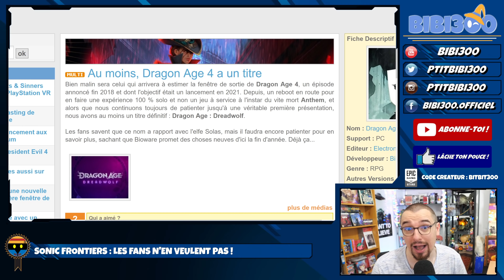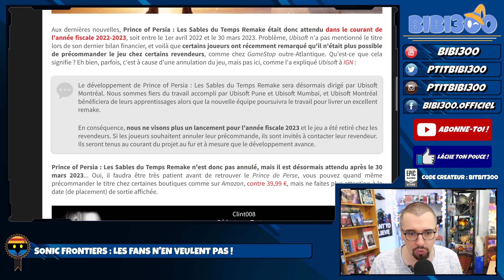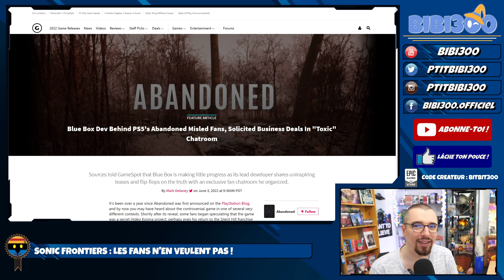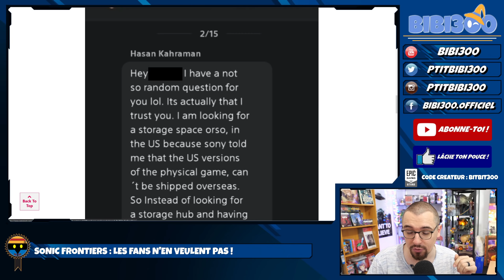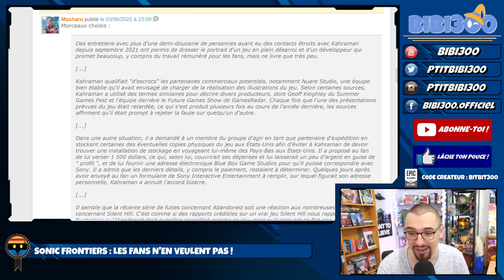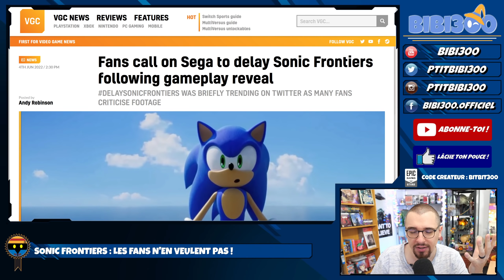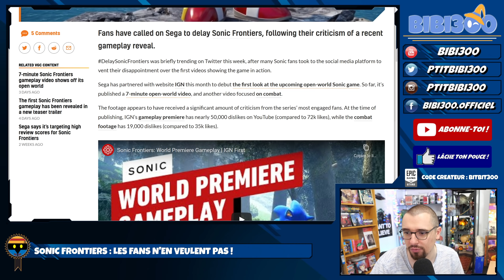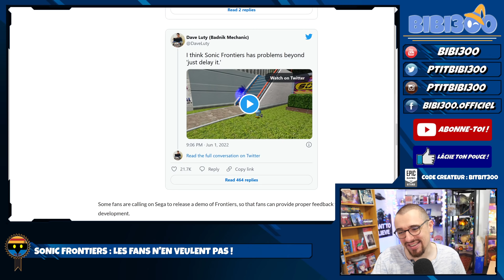LES FANS N'EN VEULENT PAS ! (en tout cas pas maintenant)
On revient sur la 2e vidéo de gameplay concernant Sonic Frontiers et les fans veulent son report ! Réaction & Analyse